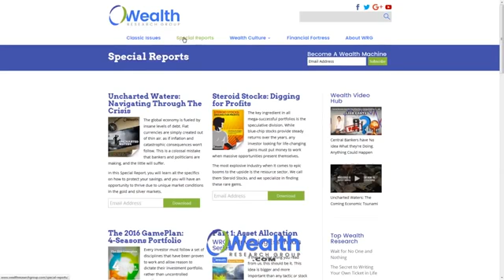Jim Rickards Nov 2017